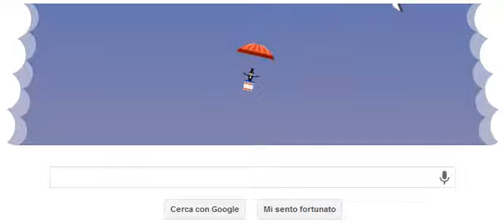Google celebra il primo lancio con il paracadute, doodle del 27/09/2013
Un doodle animato e interattivo per celebrare il 216esimo anniversario del primo lancio con il paracadute, effettuato dall'inventore francese André-Jacques Garnerin. Il 22 ottobre 1797.